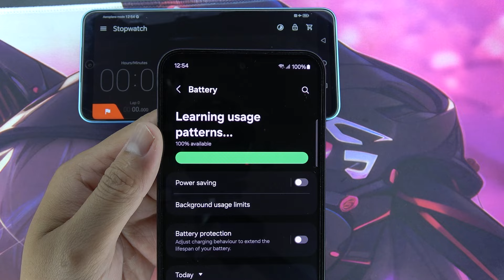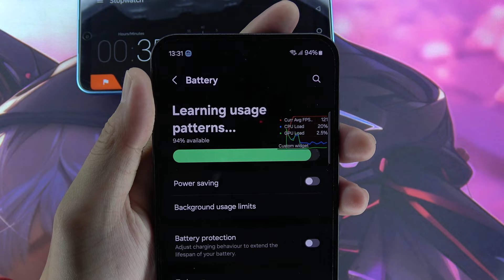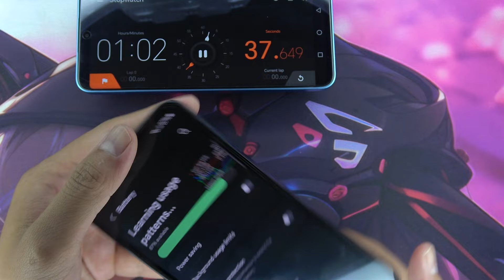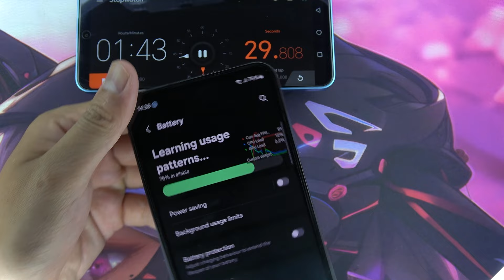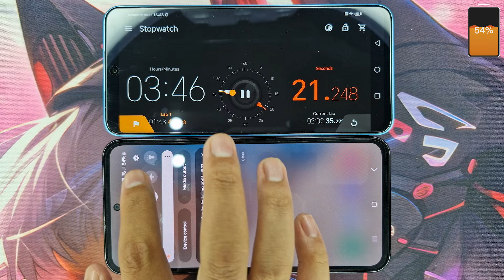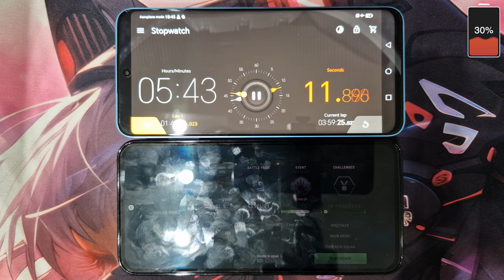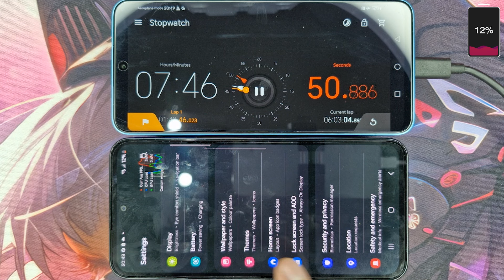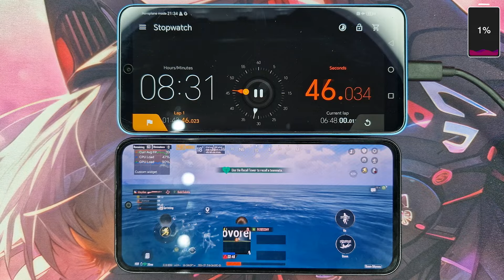Samsung Galaxy M35 Battery Drain Test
Operating System: Android 14
Rear Camera: Main 50 MP, Auxiliary 8 MP & 2 MP
Front Camera: 13 MP
Chipset: Exynos 1380 Octa-Core
RAM: 8 GB
Storage: 256 GB
SIM: Dual Nano SIM, 5G Support
Battery & Charging: 6000 mAh, 25 W Charging